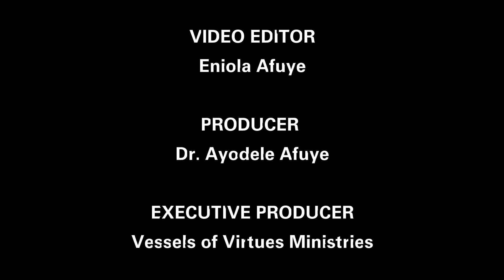In His Light // Dr. Ayodele Afuye